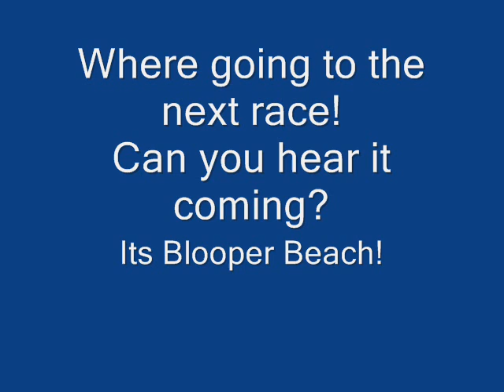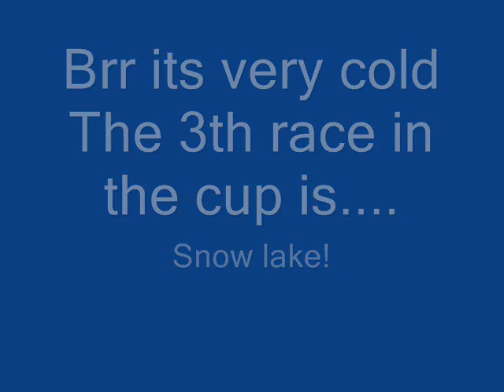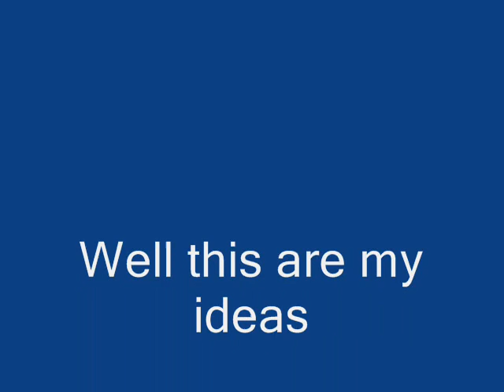My ideas for the next mario kart mushroom and shell cup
Please enjoy my ideas for the next mario kart!
Be sure that the annotations are on!